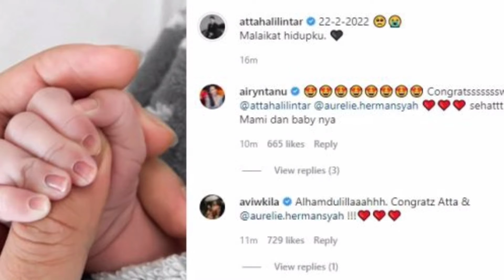Dokter Ivan Siri Ungkap Golongan Darah Baby A Ada Kelainan, Begini Reaksi Atta Dan Krisdayanti